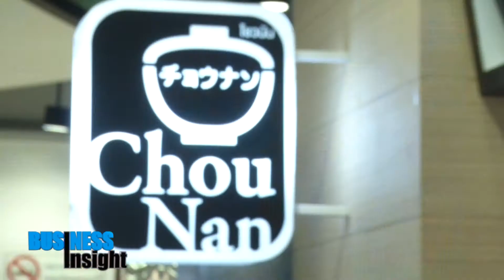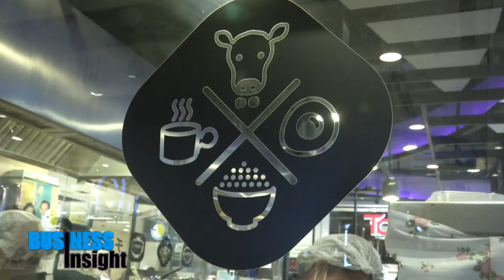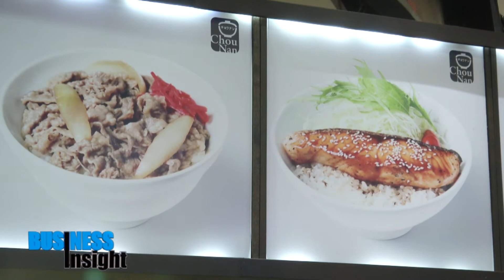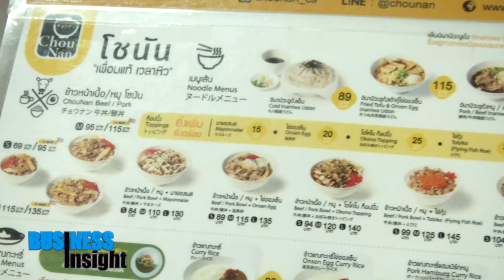Business Insight “ไขรหัส โชวนัน ร้านอาหารจานด่วนเงินล้าน” / 4 ก.ค. 59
ช่วง Business Insight วันนี้ จะพาเราไปดูเคล็ดลับความสำเร็จในการทำธุรกิจร้านอาหารจานด่วน ที่ตัดสินใจผันตัวเองเดินหน้านำธุรกิจเข้าห้างสรรพสินค้า หลังโดนวิกฤตการเมือง จนสร้างยอดขายได้เกือบแตะหลักร้อยล้านบาทในปัจจุบัน ไปติดตามรายละเอียดพร้อมกันคะ